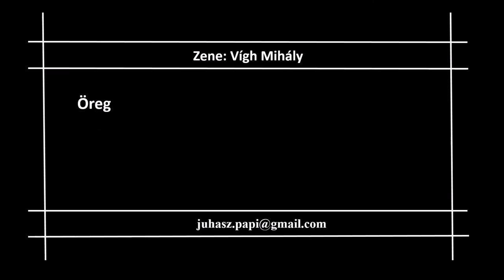Baja Téli Díszben Travel Movie (település film)